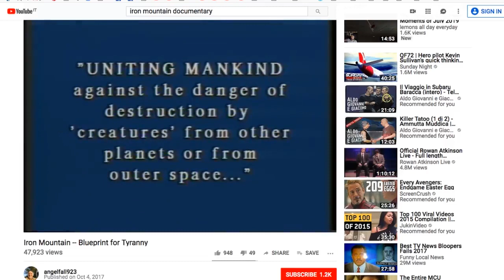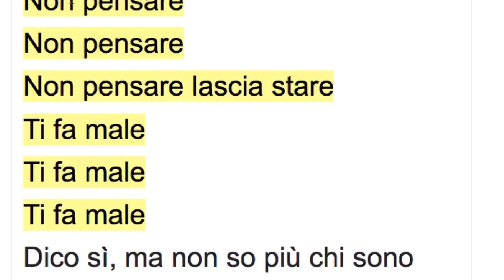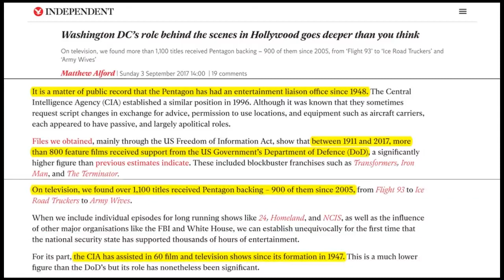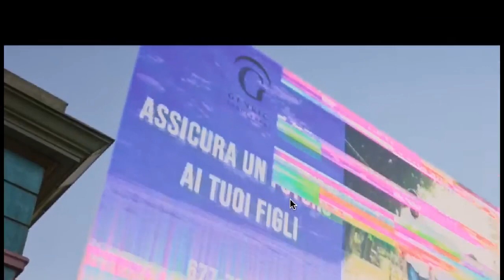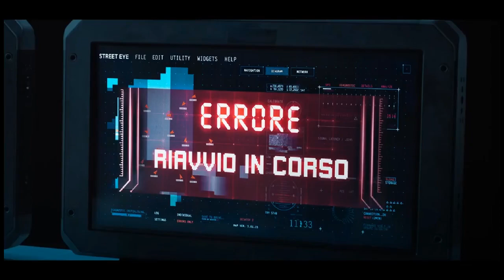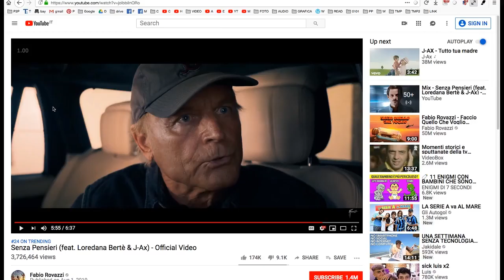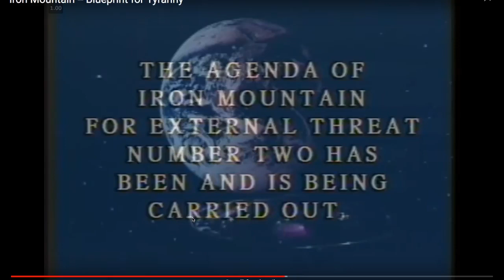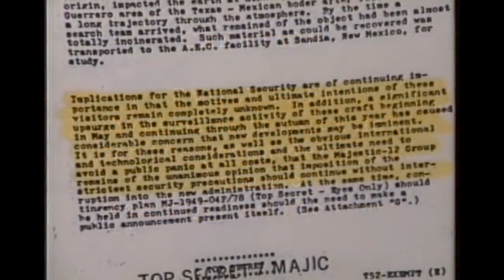Senza Pensieri DEBUNKED (2019)